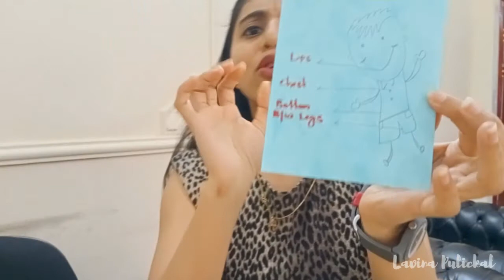നിങ്ങളുടെ കുട്ടികളെ ഇതുപോലെ ഉള്ള അപകടങ്ങളിൽ നിന്നും എങ്ങനെ രക്ഷിക്കാം | CHILD BODY SAFETY |BAD TOUCH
Today’s video is a informative video and it’s all about the child body safety.
I love to read all your comments and queries. Please do share the same in the comment box.
Note: If you hit the bell icon, you will be the first one to be notified when my video is published, so hit the bell icon and select ‘All’ to receive the notifications.

WHITE SAUCE CHICKEN PASTA | വൈറ്റ് സോസ് ചിക്കൻ പാസ്ത | वाइट सॉस चिकन पास्ता | NO BUTTER | NO MAIDA

ഇനി ആരോഗ്യം ഉള്ള മുടി നിങ്ങൾക്കും സ്വന്തമാക്കാം | HAIR CARE HACKS | HAIR CARE TIPS, DO’S & DON’TS, FOODS TO EAT ETC. FOR A HEALTHY HAIR

DIY SKIN WHITENING RICE FLOUR & HONEY FACE PACK | RAW MILK & ALOE VERA MOISTURIZER FOR GLOWING SKIN